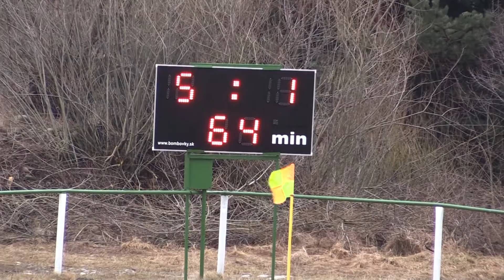TJ Pribylina - ŠK Kriváň Važec 5:1 - 1.4.2018